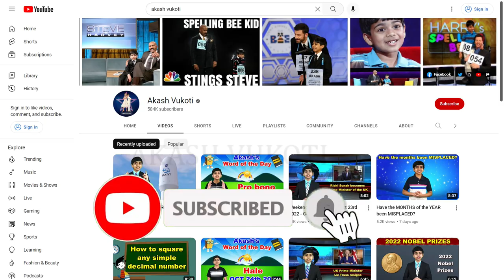Rishi Sunak becomes UK Prime Minister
On October 25th 2022, Rishi Sunak became the Prime Minister of the United Kingdom, becoming the first British Asian, Hindu, and one of the youngest in history to hold the title of Prime Minister of the United Kingdom. Let's take a look at how he came this far.
Attributions:
1. By Rory Arnold / No10 Downing Street archive link, OGL 3,
2. By Simon Walker / HM Treasury, OGL 3,
6. By Simon Dawson / No10 Downing Street - Intergovernmental Relations: Quarterly Report: Quarter 1 2022 OGL 3,
7. By 10 Downing Street - &quot;Prime Minister&#039;s statement on coronavirus (COVID-19): 20 March 2020&quot; (published 20 March 2020 OGL 3,
8. By No 10 Official Photographer - Investigation into alleged gatherings during Covid Restrictions: Final Report, OGL 3,
9. By HM Treasury and The Rt Hon Rishi Sunak MP image, OGL 3,